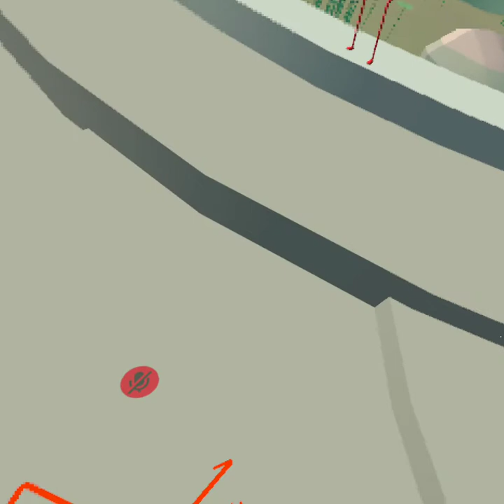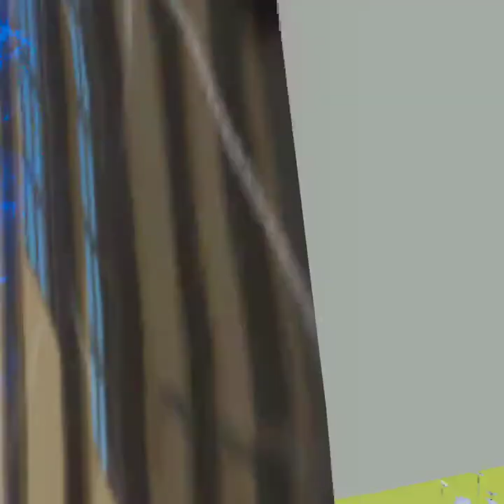The Under Presents Wrap Party (VRChat Afterparty) Part 1: The Pool